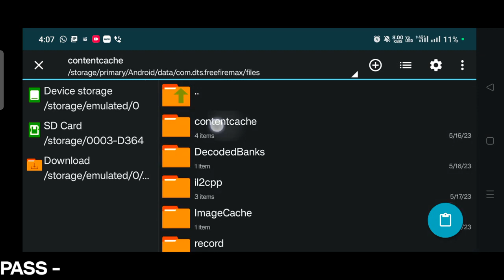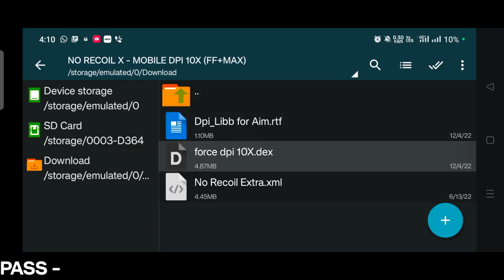Ob40 update Auto headshot config file free fire aimbot+aimlock Headshot config file free fire max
Ob40 update auto Headshot config file free fire aim bot+aimlock | Headshot config file free fire max

CREDIT - WHITE FF

About :-
Aaj ki video me main aap sob ko bataya hu ki aap kese sensitivity high karke easy Headshot mar sakthe ho.

👉 ( NOTE IT'S NOT A H@CK ) 👈

 • SM GAMER | How to...

🚫 YOUR QUERIES🚫

IN THIS VIDEO: Auto headshot config file free fire aimbot + aimlock. Headshot config file free fire max. Headshot config file free fire. Config fix lag ff. Config file for free fire. Headshot config file free fire max mediafıre today. 100 working headshot config file free fire. Free fire headshot config file no matchmaking problem. Headshot file download. Headshot file 100 working.
After ob40 auto headshot config free fire,
free fire ob40 update,
OB39 Glitch File,
Config Auto Headshot OB40,
OB39 Headshot Appp,

TOPIC COVERS KEYWORDS:
headshot config file free fire media file
headshot config file free fire no id ban
headshot config file free fire no matchmaking problem
headshot config file free fire no drag
headshot config file free fire mobile
free fire auto headshot config file mediafıre no password
free fire headshot config file no matchmaking problem
ff max headshot config file no matchmaking problem no hacker
config file
headshote hack kaise kare
headshote hack
hack kaise kare
free fire headshote hack
free fire max headshote hack
dimond giveway
dimond hack